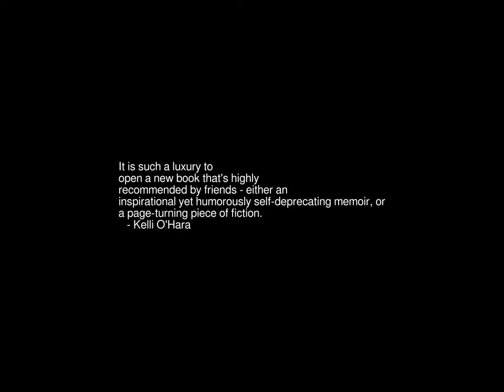Sunrise Time-lapse: Thursday, August 25, 2022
On this day:
   General de Gaulle leads French forces into Paris, 1944
   Constitution Day in Paraguay
   Independence Day in Uruguay
   Leonard Bernstein is born in Lawrence, Massachusetts, 1918

Today's random fortune, quote, or snark:
Who made the world I cannot tell;
'Tis made, and here am I in hell.
My hand, though now my knuckles bleed,
I never soiled with such a deed.
        -- A. E. Housman